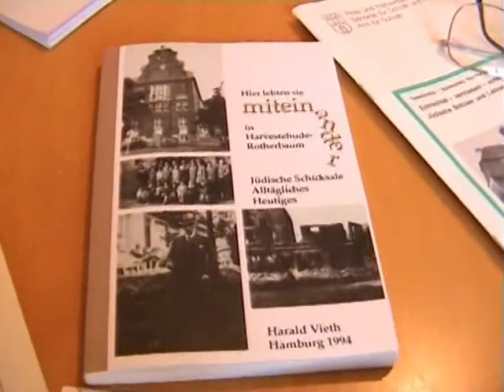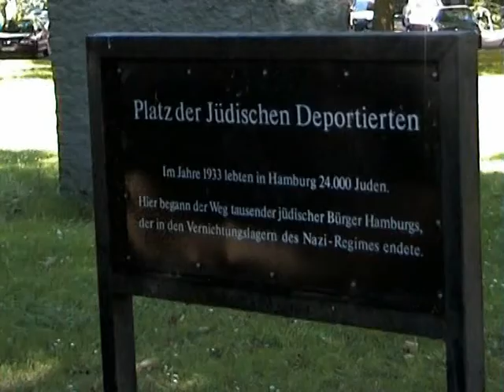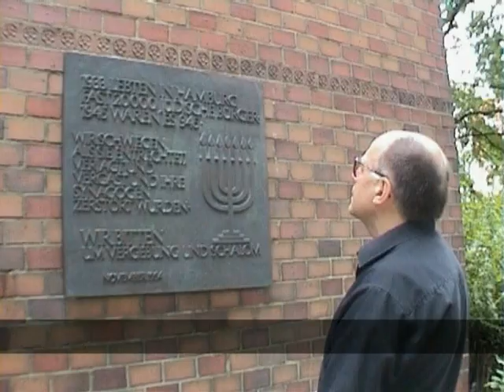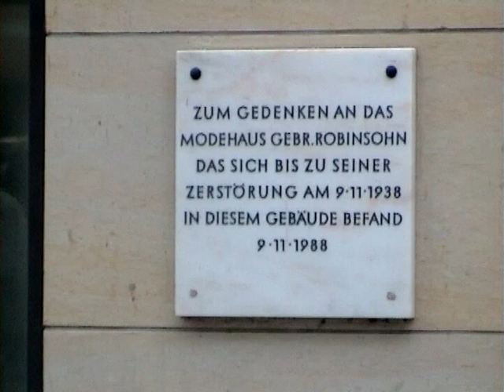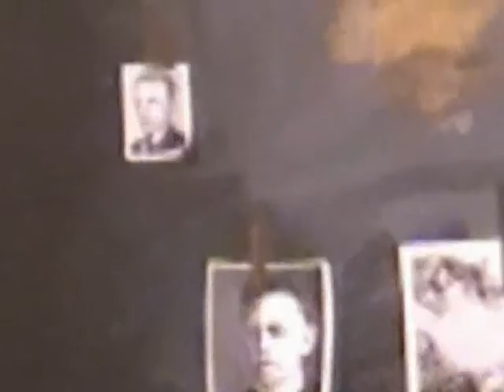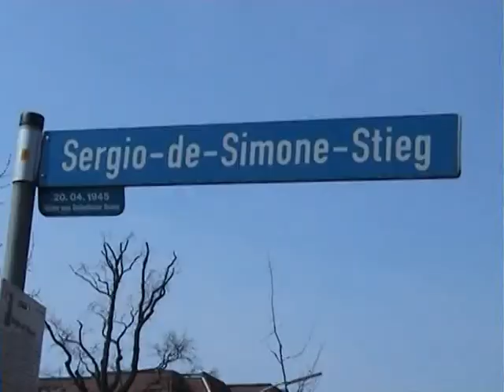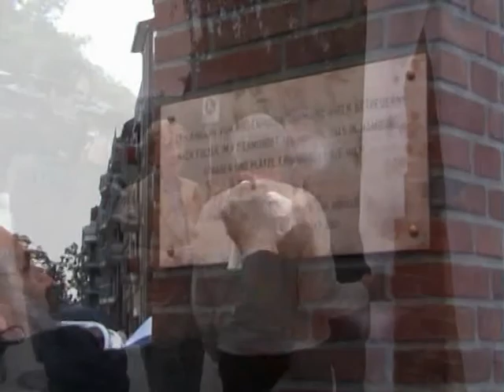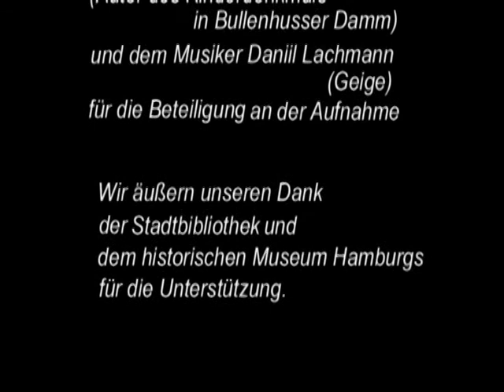Die Berührung.mpg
e.V. „Rakurs"
„Die Berührung" handelt vom Leben in einer großen Stadt-Hamburg-in der siech
ein jüdischer Einwanderer zurechtfinden muss. Und das vor dem Hintergrund
einer bedrückenden Geschichte, doch gleichzeitig in der Hoffnung auf eine
neue Blüte jüdischen Lebens in der wiedergewonnenen Heimat.
    „Die Berührung" ist eine Kollage von mit einander verwobenen impressionen,
mal nüchten dokumentarisch, dann durchaus lyrisch und schlißlich in vielen
Teilen wirklich dramatisch.